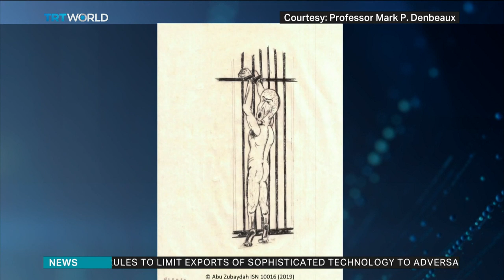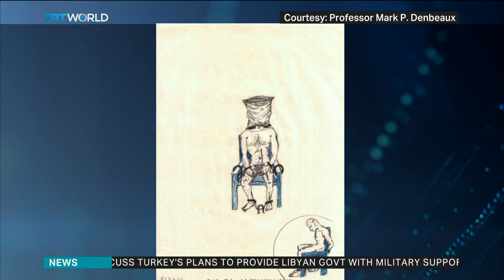Guantanamo Bay Torture: Mark P. Denbeaux, Abu Zubaydah's defense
Mark P. Denbeaux Director of the Seton Hall Law Center for Policy and Research and a co-counsel for Abu Zubaydah's defense discusses Guantanamo Bay torture